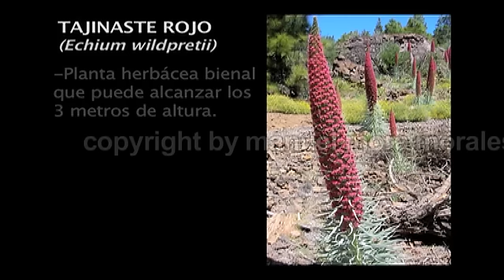TEIDE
El Teide es un volcán de la isla de Tenerife, declarado por la Unesco Patrimonio de la Humanidad.
por manuel mora morales